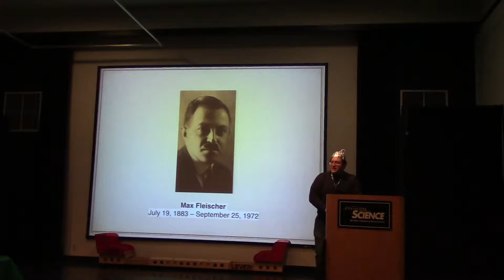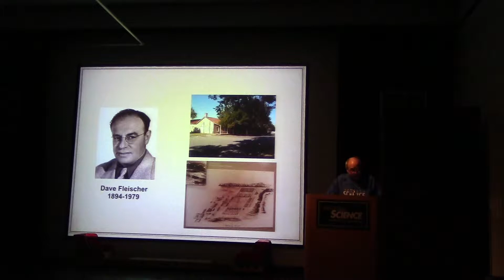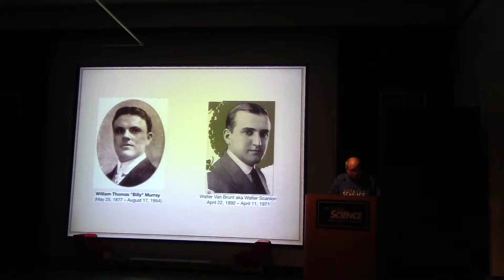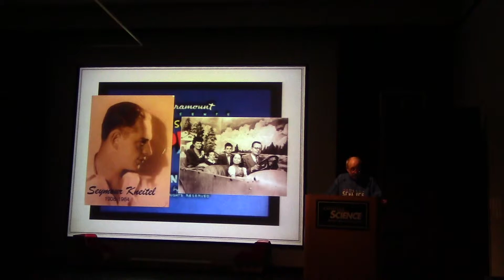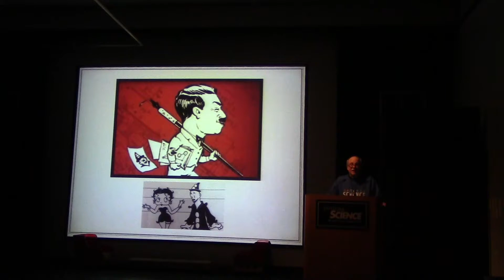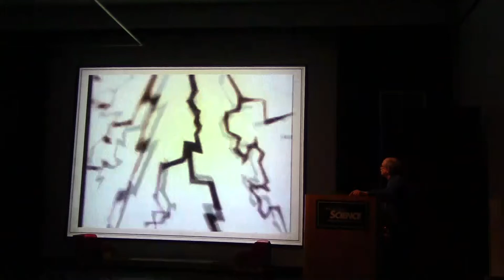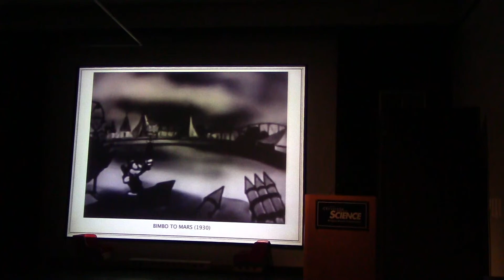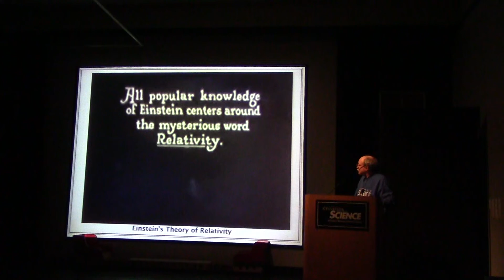20190401 - Ken Bertin - Max Fleischer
You know Fleischer Studios from their many popular cartoon series: Betty Boop, Popeye the Sailor, Superman, and more. But you probably don't know about the scientific side of Max and Dave Fleischer. As shared by their nephew, Ken Bertin, you'll meet some of the first scientific film-makers the world ever saw. Ken will share personal reminiscences, and we'll watch excerpts from their educational film about Einstein's then brand-new theory of relativity, their science-based cartoons about trips to Mars and the Moon, "Gravity Telescopes", and more.

Ken Bertin is a former president of the Warren Astronomical Society. He has given many biographical presentations of notable figures in scientific history, but this is the first about a relative.